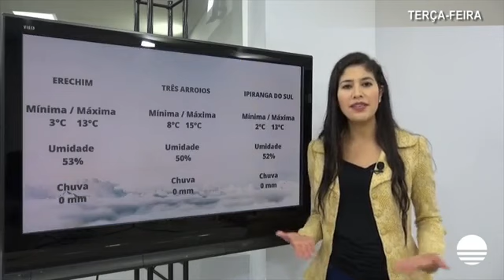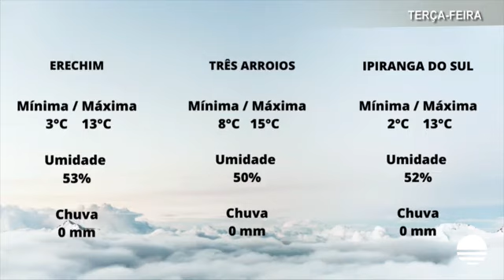Bom Dia Região - Podcast 31/05/2022